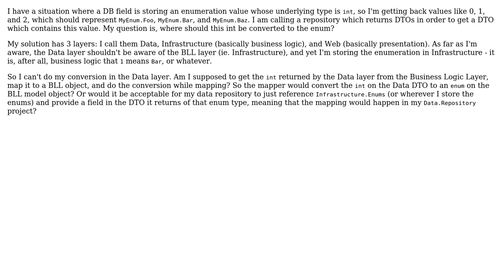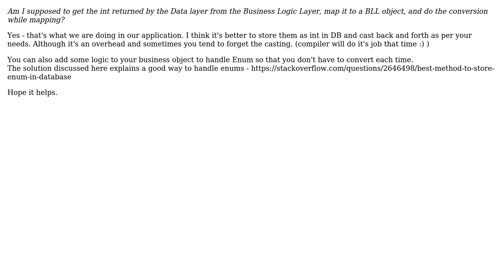Software Engineering: Where to convert int to enum in a 3-tier architecture?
With thanks & praise to God, and with thanks to the many people who have made this project possible! | Content (except music & images) licensed under CC BY-SA | Music | Images & others | With thanks to user Ninja In Pajamas user Jez and the Stack Exchange Network Trademarks are property of their respective owners. You are responsible for your own actions.